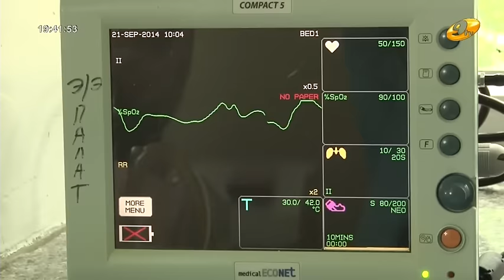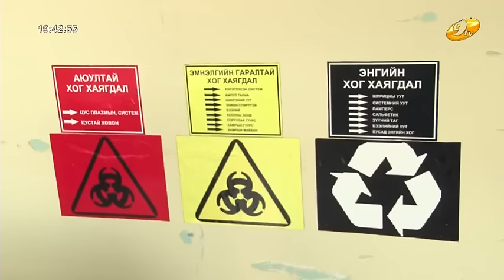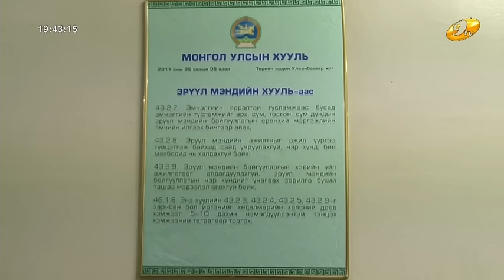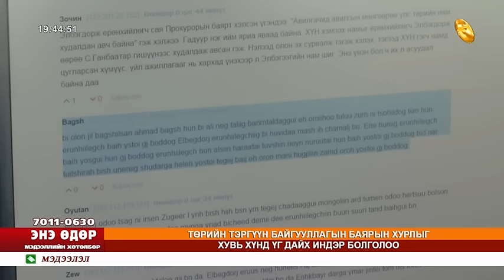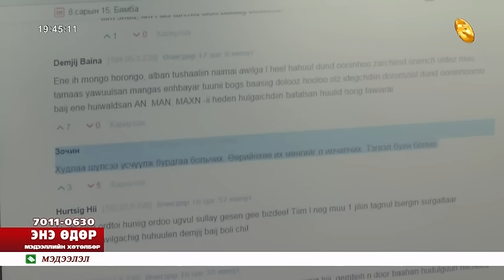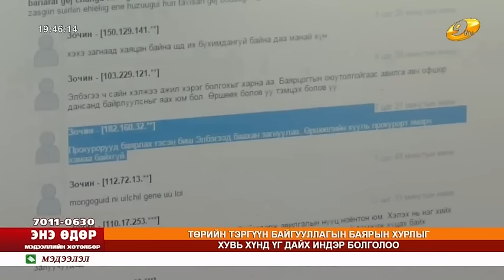Энэ өдөр 2015 08 15 1